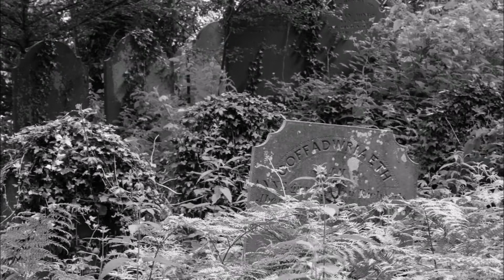Rough Around the Edges Harp Mix HD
A collection of black and white photographs taken in and around the Cambrian Mountains